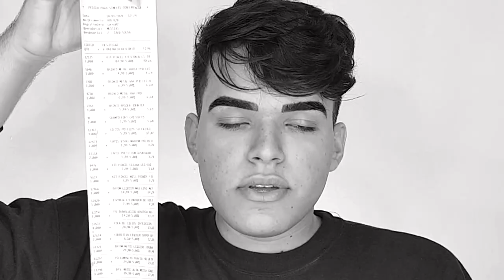Gastei 500 REAIS em Makes Baratinhas! 😳💸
Oi! No vídeo de hoje, aproveitei as compras de make que fiz e vim compartilhar com vocês alguns dos meus itens favoritos/mais interessantes que achei nas lojinhas que fui. Exagerei um pouco nas makes baratinhas? Talvez! haha, mas já deixa o seu like e vem comigo conferir o que eu levei pra casa. 💖

📦 ENVIE-ME ALGO:
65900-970